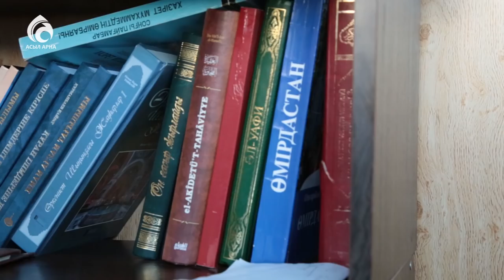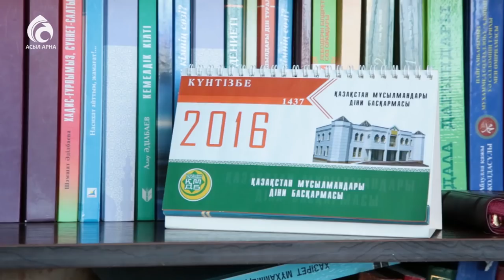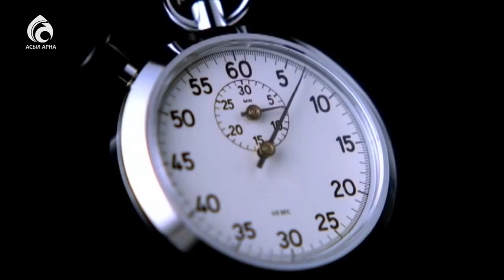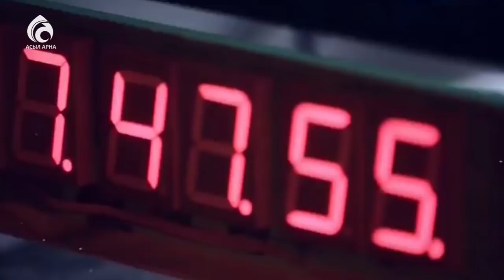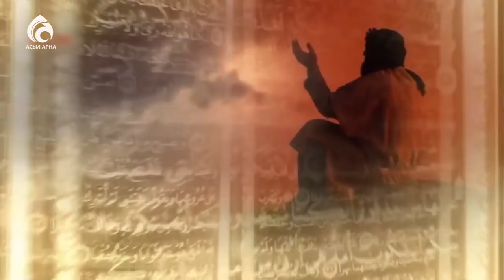Уақытты үнемді пайдалану әдебі \ Әдеп әліппесі \ Асыл арна